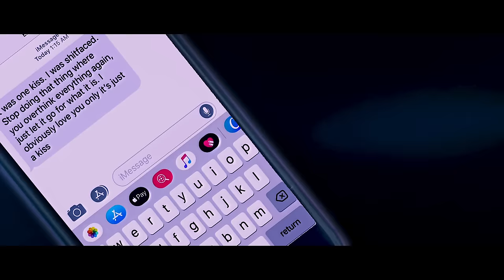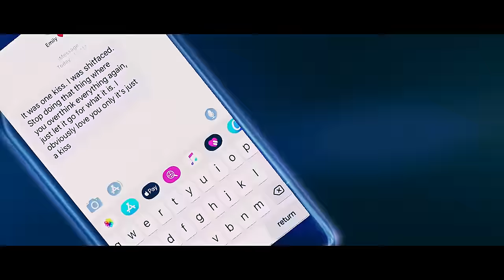Cole Lumpkin - The Wave [Official Music Video]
Get the new single ’The Wave’ out now

Signup for exclusive music & videos!
See Cole live!  for upcoming dates

Lyrics---
(You’re always moving faster than full throttle)
Ya took me n’ my friends to the club
Bright pink pill poppin’, yea that shit was a dub

(You told me it was just one bottle)
When I woke up in the morning I was in 10 deep
And you were in another bed with another guy asleep,
I’m saying

You don’t reply me when you see my texts
I never really know what’s coming next
It’s all a matter of the disrespect
You’re off the Molly and the percosets

Tell me everything I wanna hear
Like how you love me and you want me near
But when the henny comes you disappear
Baby listen here

I try and live a life that’s always good and true
And true, yea yea
I’ve got to break the wave before I fall right through
Right through, yea yea

And I said baby let me help
But you took my words and spun them ‘round
Saying how I was trying to change you and was bringing you down
My motivation verging on the edge of deterioration
Yeah I went looking for you, but in the end I found somebody else entirely new

You don’t reply me when you see my texts (text, text, text, text)
I never really know what’s coming next (next, next, next, next)
It’s all a matter of the disrespect (that’s disrespect)

Baby listen here

And I’ve been through it all, put my head on the wall
And I scream for the past I want
But “everyone changes”,
And soon I’ll be back to the start with my heart

And true, yea

I try and live a life that’s always good and true (it’s always, it’s always, it’s always good and true)

I don’t know if I should lie in what’s good and true
Or if I should ride the wave and be with you
I don’t know if I should stay with what I know to be good and true
Or if I should ride the, ride the, ride

Music composed, performed and produced by Cole Lumpkin
Video directed by SVN23, Cole Lumpkin and Ever Changing Pictures